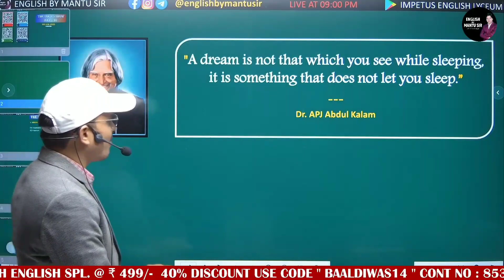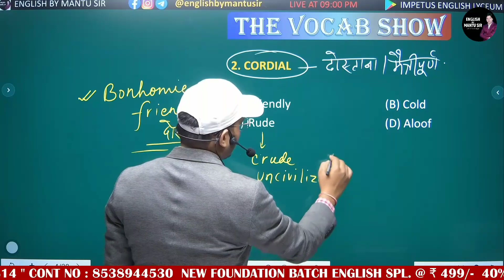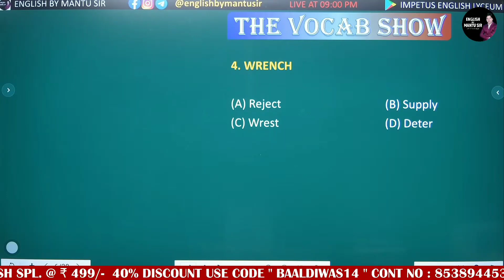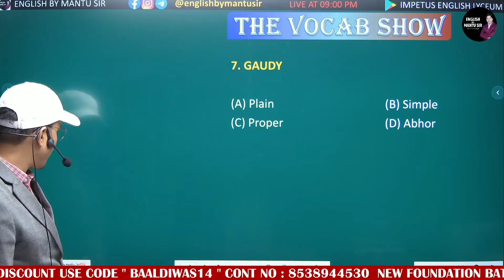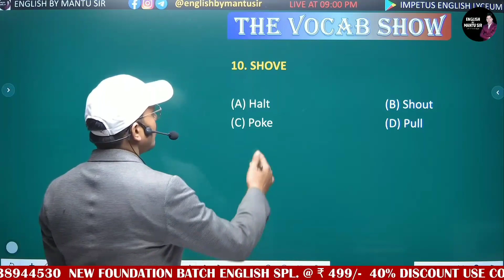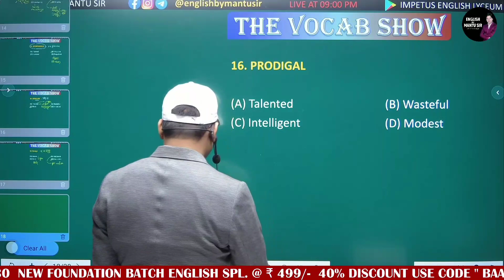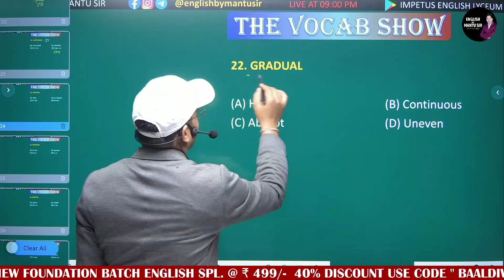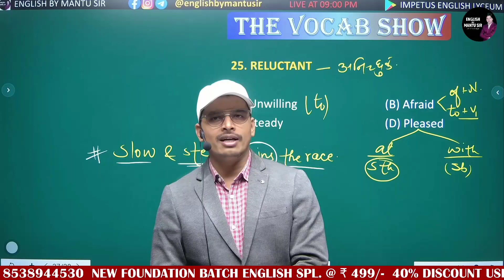SYNONYMS || SSC CGL ENGLISH || THE VOCAB SHOW DAY - 10 || ENGLISH VOCABULARY BY MANTU SIR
Here, you can learn English easily with new technique &  advance concept. Each and Every type of doubts will be cleared. Finally, It is said that after watching these videos regularly, you become the master of English Grammar, Language section, Vocabulary, descriptive & Spoken English.

Your comments & suggestions are always welcome. So guys, let's begin with a new revolution in English.

Welcome to India's Leading SSC Exams Preparation Channel ENGLISH BY MANTU SIR. Prepare for SSC Exams (SSC CGL, SSC CHSL, SSC GD Constable, SSC MTS, SSC CPO).